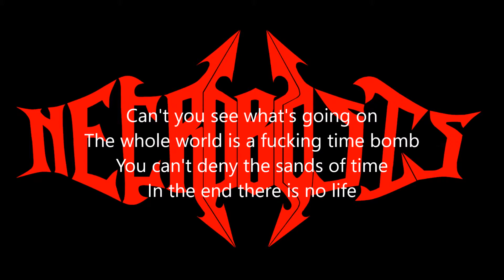Necrobiosis Day by Day lyrics video